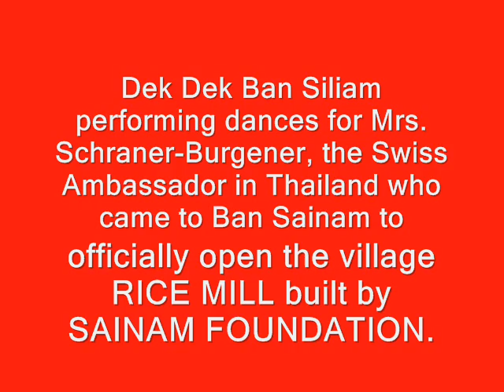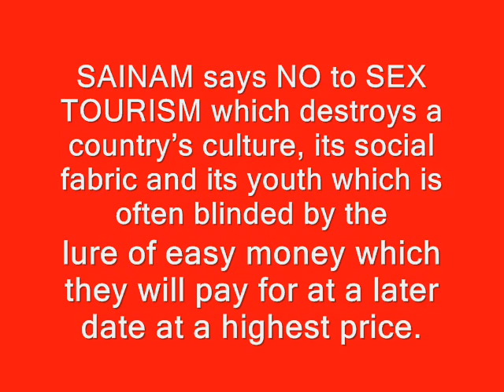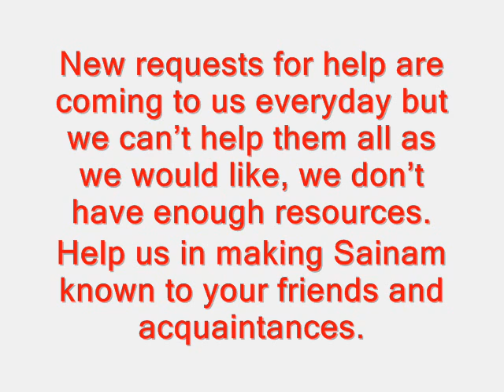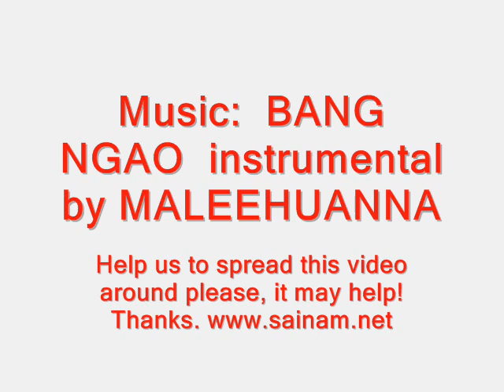THE RICE MILL - INAUGURATION DAY - The Dances - pt. 1